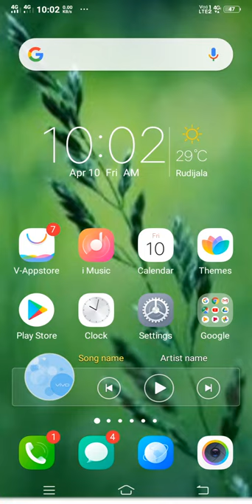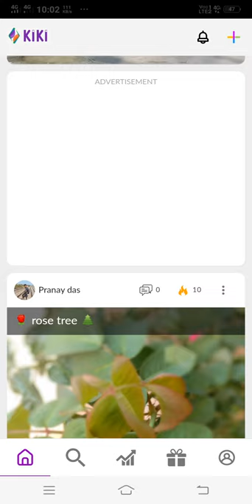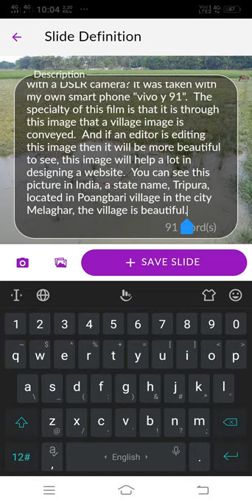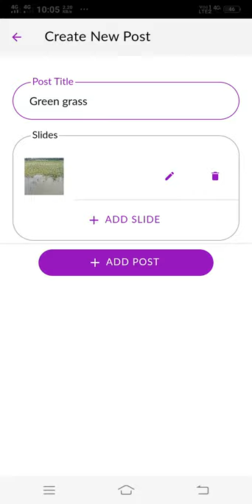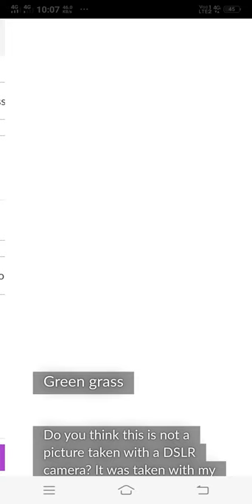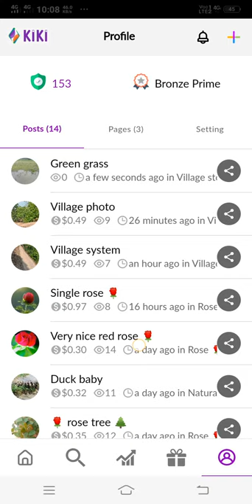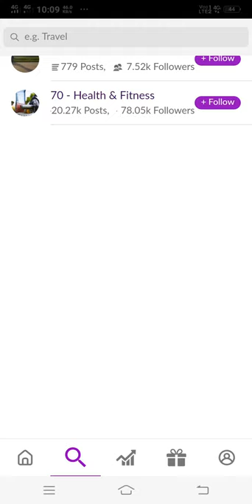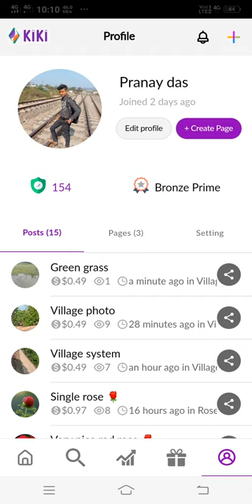Photo upload and Ern money, photo sel photo sel